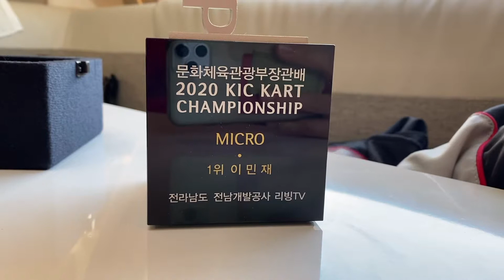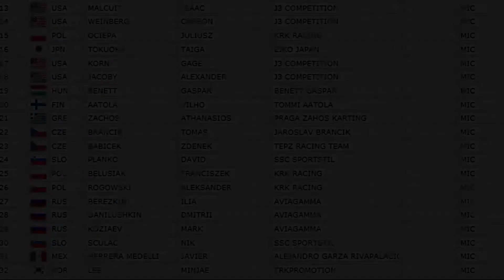[민재레이싱]유럽대회 출전준비!카트 국가대표/랩타임을 줄여라!!